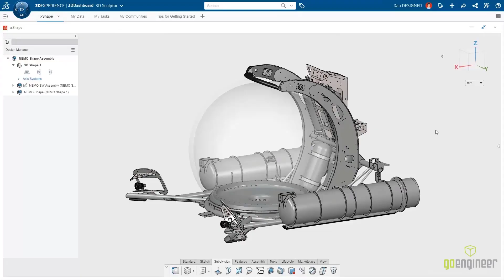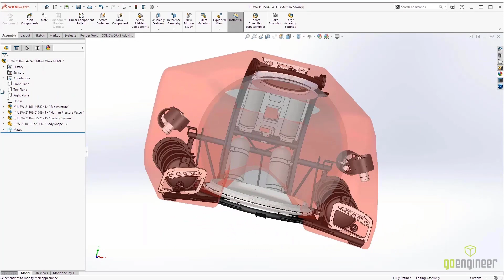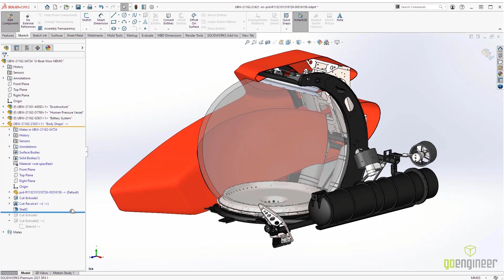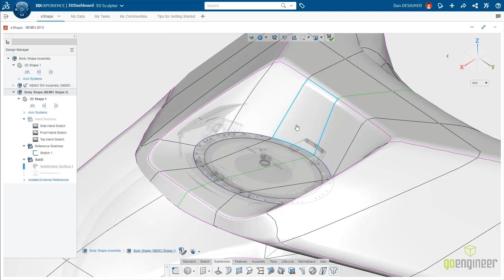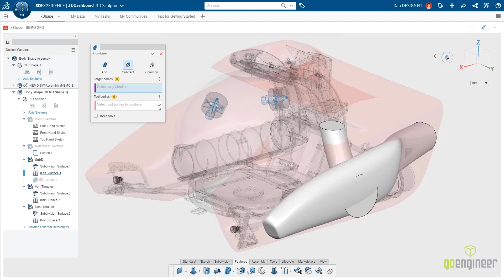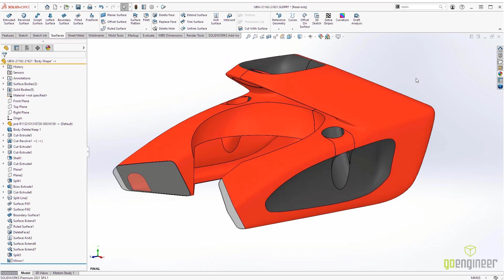SOLIDWORKS 2022 What's New - Cloud Based Sculpting 3DEXPERIENCE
What’s New Script for SOLIDWORKS 2022 and 3DEXPERIENCE Sculptor.

Some of the new features include:
- Sub-divisional modeling uses loops and vertices to control the contours of your shape of choice.
- The robot manipulates your shape by translating, rotating, and scaling as desired.
- Creases control the level of smoothness at the edges.
- Robot can be positioned on an edge.
- Planes can be used for symmetry.
- Face selection allows the extrude tool to add or subtract material
- 3D Play can be accessed inside SOLIDWORKS to annotate desired changes
- Changes made in SOLIDWORKS propagate to the platform
- Convert entities in XShape
- Coincident faces
- Geometric sets allow components to be referenced regardless of design tree order